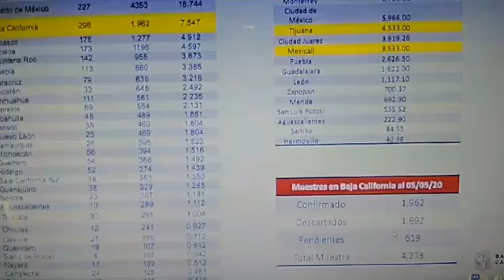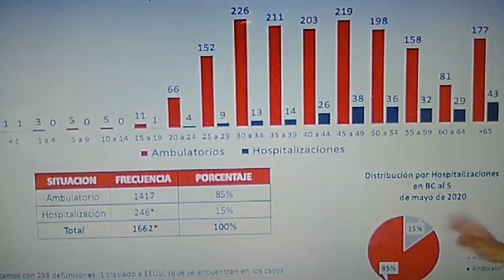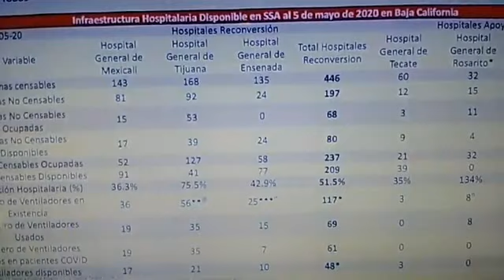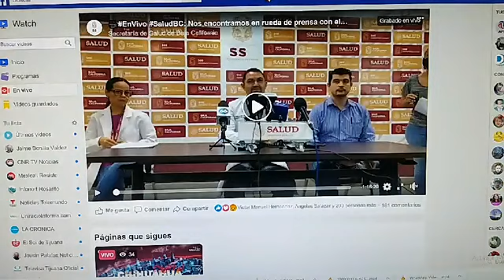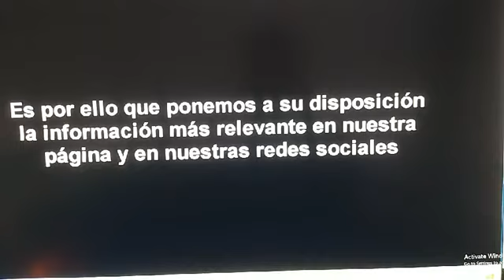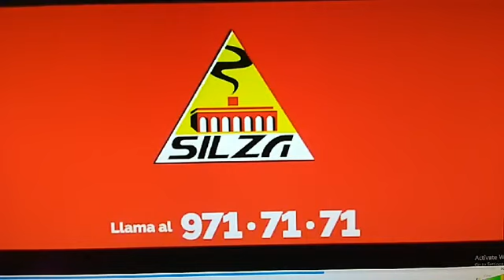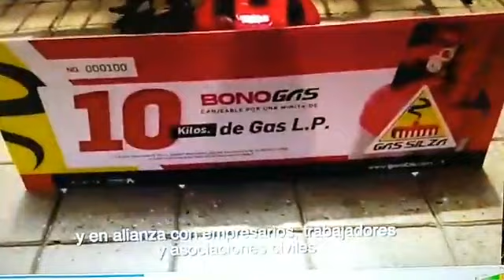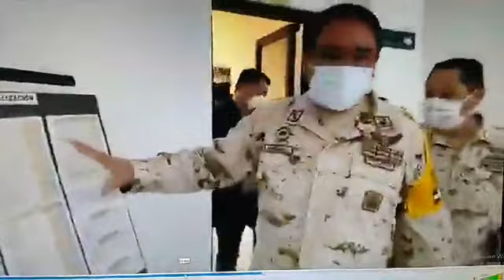AFN POLÍTICO Y ALGO MÁS 6 DE MAYO DE 2020 Primera edición.